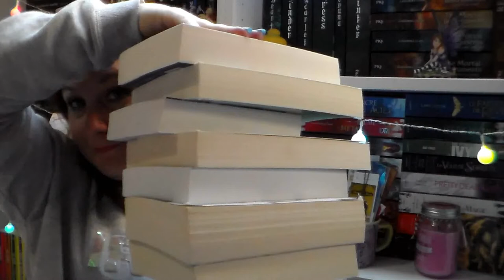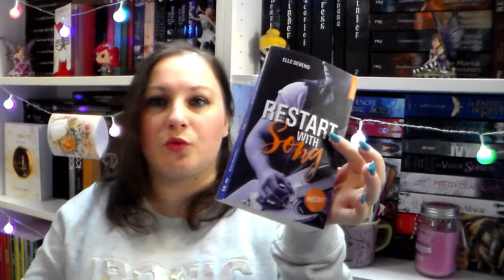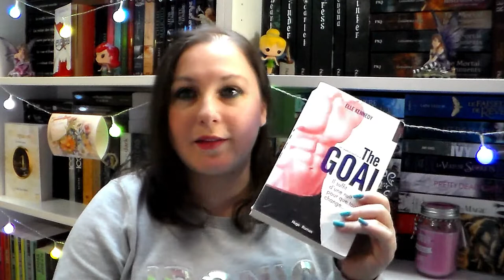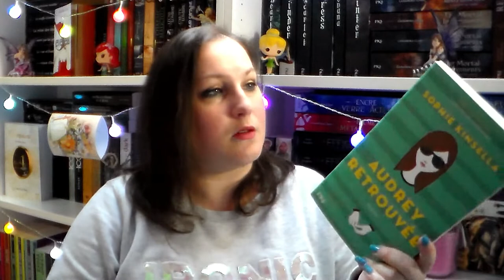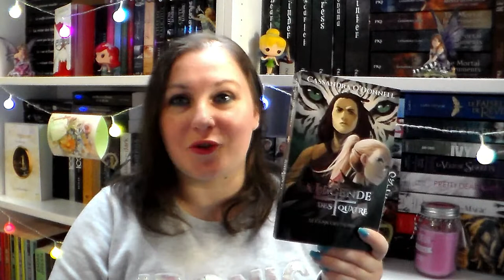[Book haul] Septembre 2019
Produits cités dans la vidéo :

Noël toi et moi
Restart with song
Le dernier battement du cœur
The goal
Sensual player
Joyeux suicide et bonne année
Audrey retrouvée
Le rideau déchiré
La légende des quatre

乂❤‿❤乂